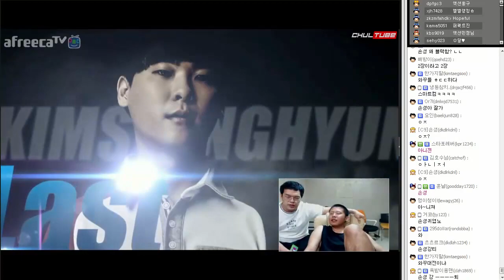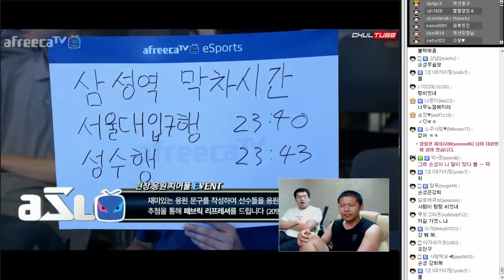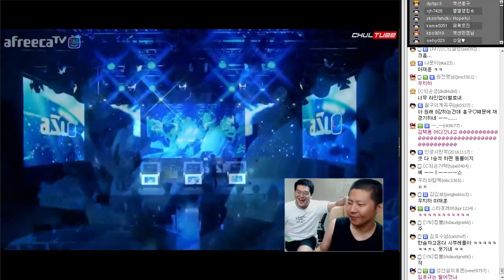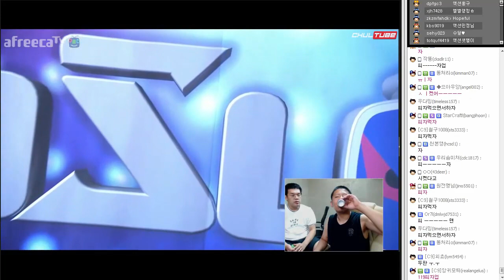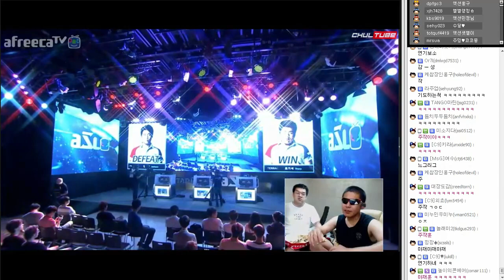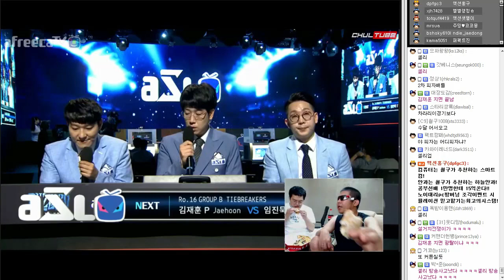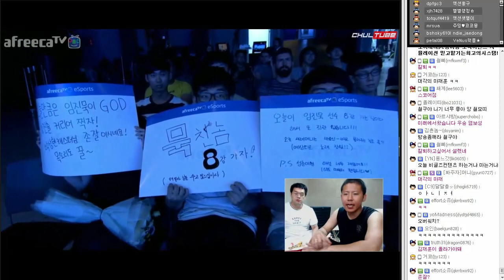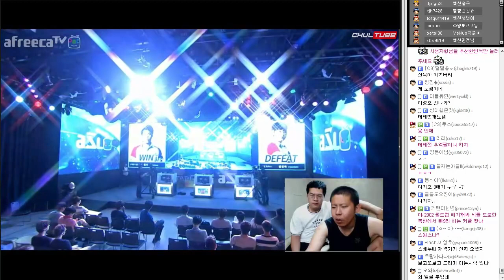[철구&홍구] 아프리카TV 스타리그 ASL 16강 B조 재경기 1부★김재훈vs조기석/김재훈vs임진묵 (16.08.07) :: StarLeague